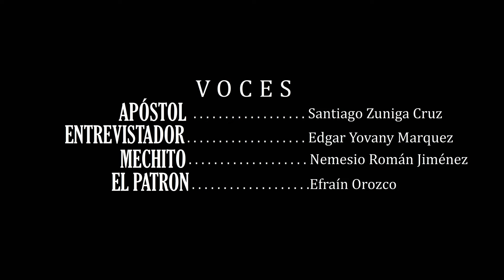Mechito vs Zuñiga | ANIMADO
@orviton nos envió ésta animación muy creativa sobre Mechito y Zuñiga, esperamos sus comentarios.